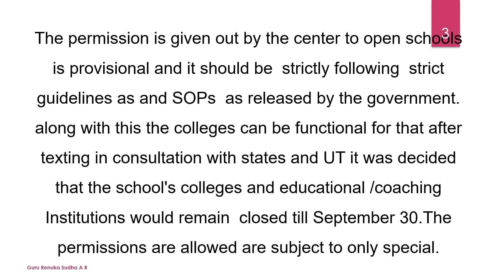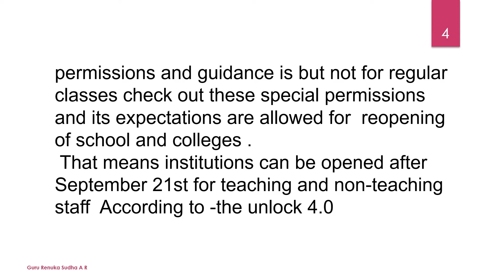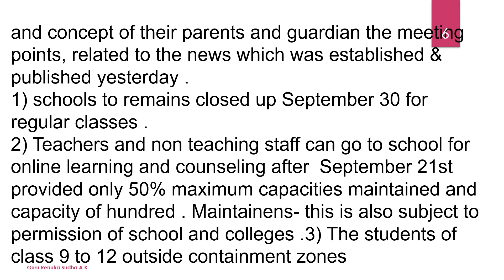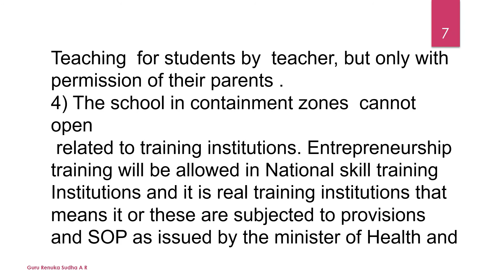When & How School Re-open?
According to today's latest news. School college reopening date under unlock 4.0  is Sep 21 for teachers and non-teaching staff. Regular classes not allowed until  September 30th, 2020.
According to Released new, Guidelines on August 29. -as per the new guidelines, School can be opened after September 21st, 2020, for teacher and the non-teaching staff under special circumstances, however, regular classes will  or may begin now on September 30, 2020,
GuruRenuka Sudha A R

1)Importance of day and date
 2)Inspirational thoughts
3)Motivational Quotes
 5)Maths NCERT-syllabus related high school notes
6)About Greate personalities
7)Health & fitness, yoga
8)scientific measurements of measure videos and
 9) Kannada poets and also